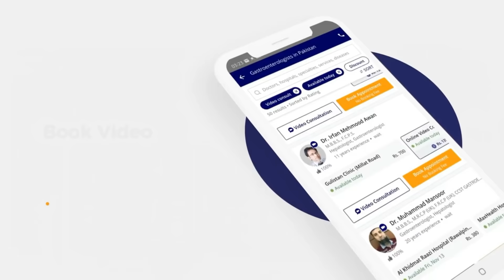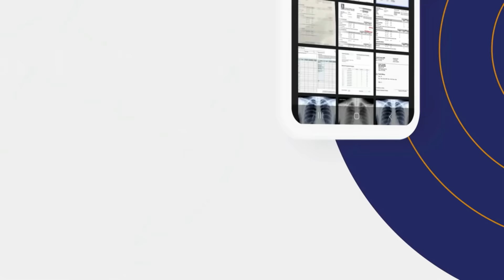Lemon Ke Fayde - Benefits Of Drinking Lemon Water - Lemon Weight Loss Drink - Lemon Peene Ka Tarika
Lemons are a popular fruit that people use in small quantities to add flavor to food. However, they rarely consume them alone due to their intense, sour taste. Lemons are an excellent source of vitamin C and flavonoids, which are antioxidants.

Dr. Ayesha Abbas is one of the top Dietitians in Karachi.

Even the smallest changes in your routine can have a big impact on your health. Take starting your day with lemon water, for instance. Lemon water has proven beneficial (lemon ke fayde) to lose weight rapidly. Drinking lemon water won’t combat poor eating habits, but it will provide metabolic support.

There are lots of benefits of lemon water (lemon ke fayde) such as drinking lemon juice with warm water also helps reduce joint and muscle pain, lemon juice is also very effective at cleansing the liver as it promotes the liver to flush out toxins, acts as a detoxifying agent, and helps with maintaining digestive health.